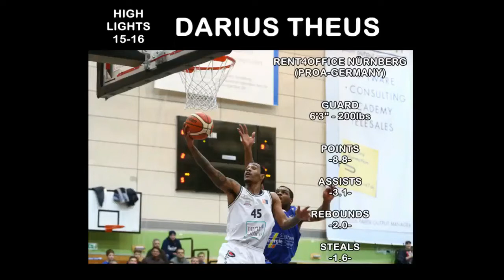Darius Theus Highlights 2015/2016 - rent4office Nürnberg (Germany)